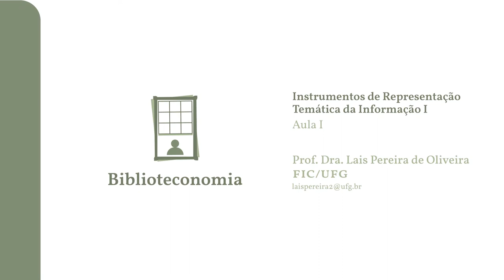Biblioteconomia - Instrumentos de Representação Temática da Informação I - Aula I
Curso: Biblioteconomia
Disciplina: Instrumentos de Representação Temática da Informação I
Aula: Aula I